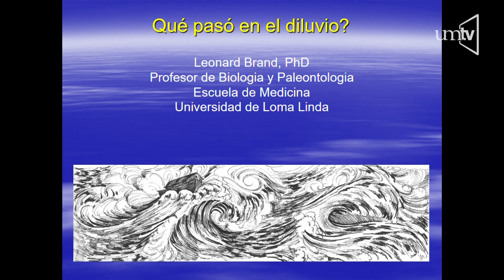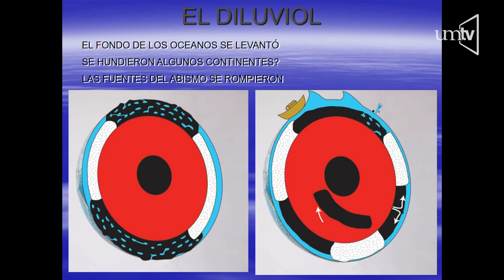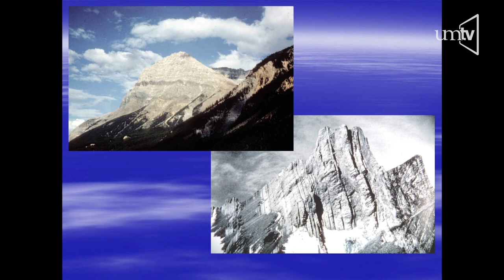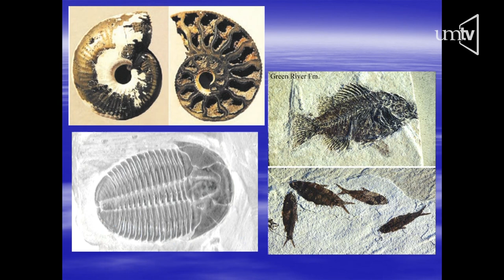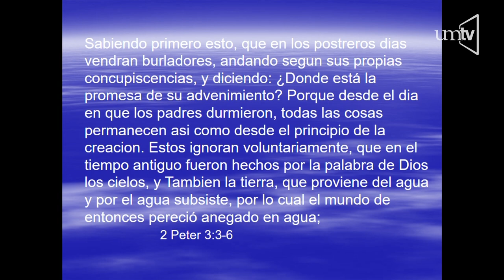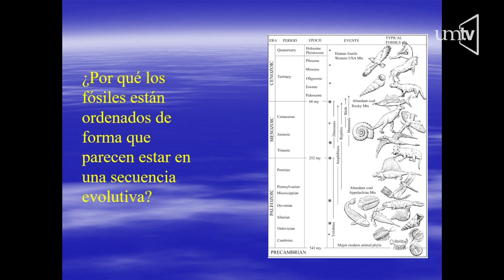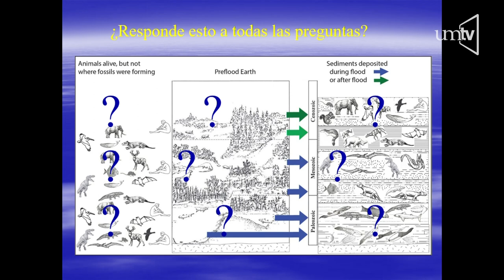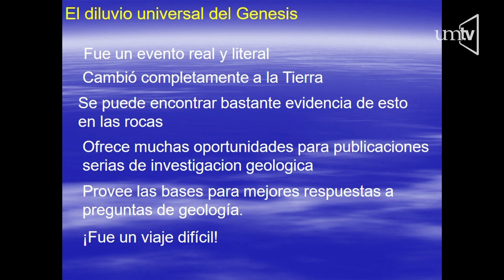¿Qué pasó en el diluvio global - Dr Leonard Brand